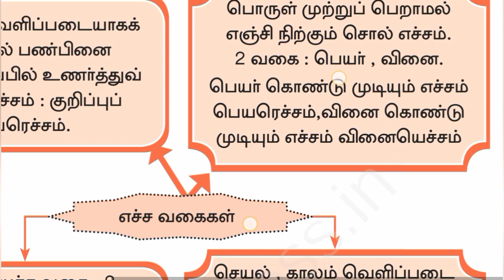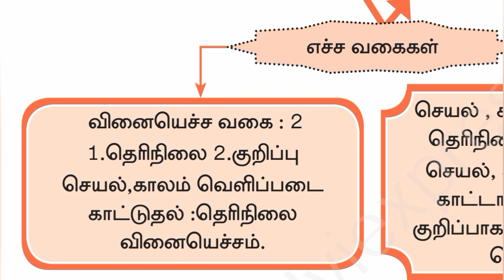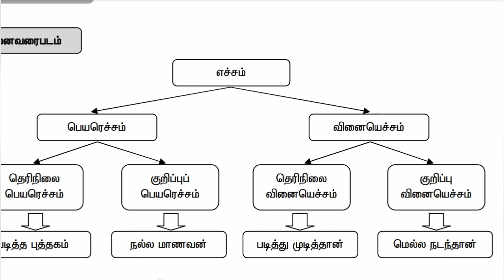8th Std - தமிழ் | இயல் 3 - எச்சம் | மனவரைப்படம்